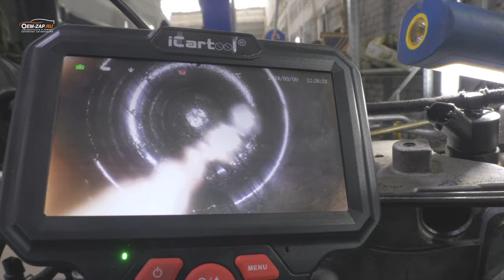Как вытащить обломанную свечу накала, и не разориться.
00:00. Предистория
02:07. Ремонт

Сказ о том как автовладелец поимел массу неприятностей, при попытке самостоятельного удаления свечей накала.

Своевременная замена свечей накаливания является важной частью технического обслуживания автомобиля. Рекомендуется менять свечи накаливания каждые 50 000 км пробега или в соответствии с рекомендациями производителя автомобиля. Это поможет избежать проблем, связанных с заклиниванием свечей в головке блока цилиндров.

Если свечи накаливания не менялись в течение длительного времени, они могут обрасти нагаром и прикипеть к головке блока цилиндров. В таком случае, при попытке их выкрутить, можно повредить свечу или головку блока цилиндров, что приведет к более серьезным проблемам и дорогостоящему ремонту.

Поэтому, чтобы избежать таких проблем, рекомендуется регулярно проверять состояние свечей накаливания и своевременно их менять.

ERID: 2Vtzqw22DzK

🛠 Профильный автосервис🛠

Находимся по адресам:

Юг

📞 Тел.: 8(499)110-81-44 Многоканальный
🕘🔛🕗График работы: с 9 до 20 без выходных.
Север